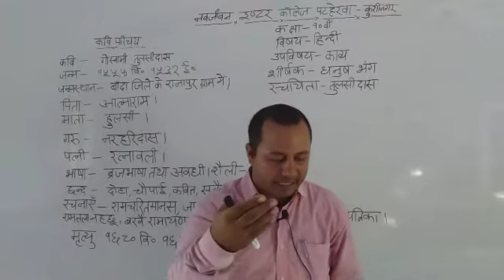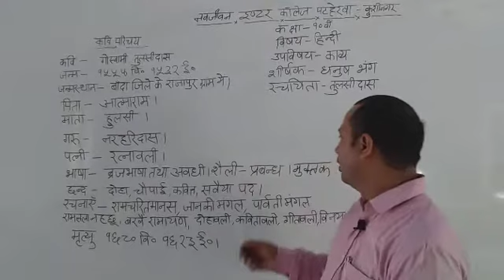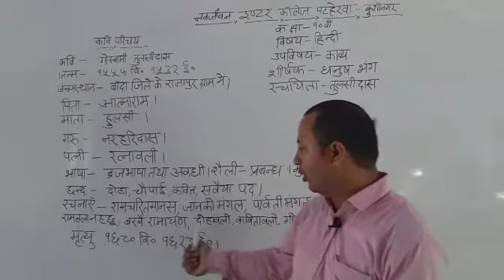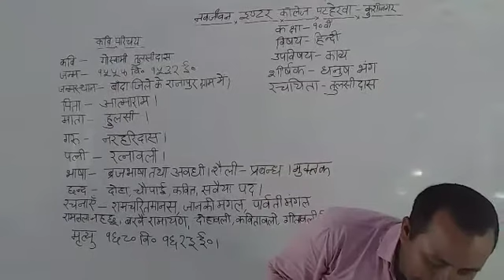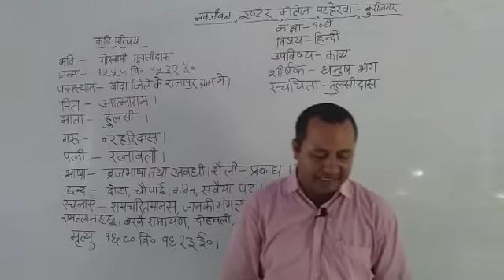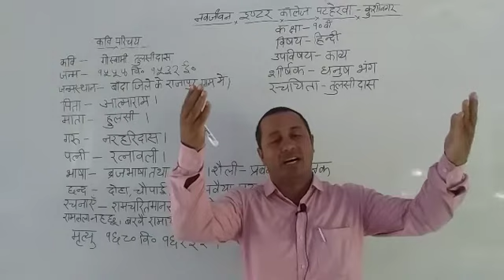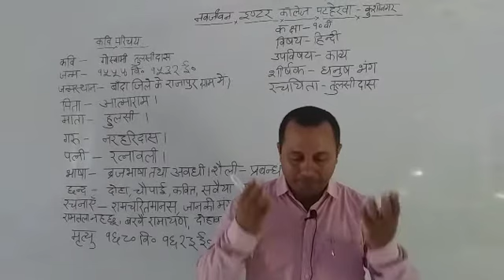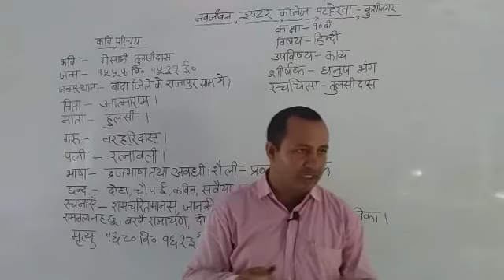Class 10Hindi (Dhanush Bhng) Tulasidas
Navjeevan inter college patherwa kushinagar